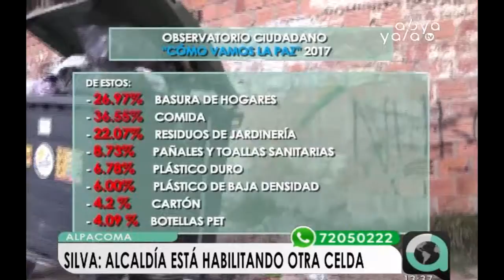Silva: ¨Alcaldía no tiene previsto cerrar relleno en junio, porque está construyendo otras celdas¨